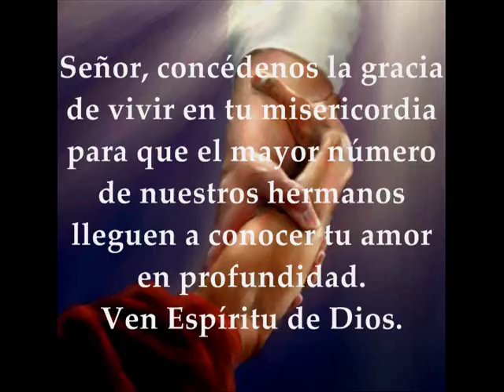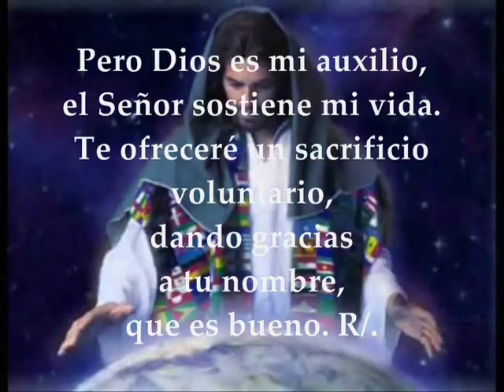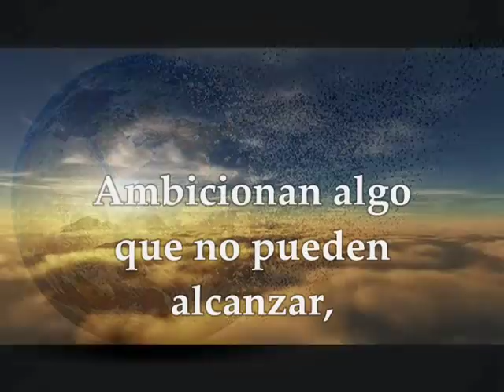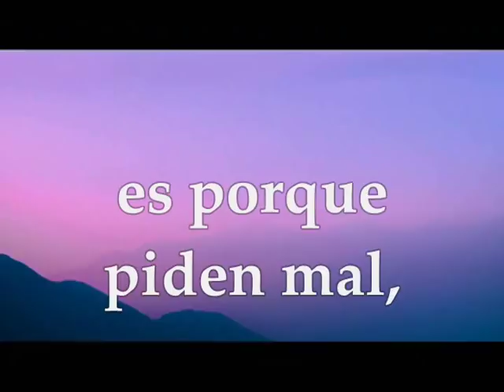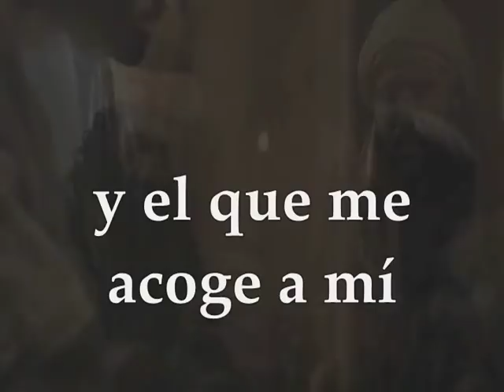Evangelio del día lecturas domingo 23 de septiembre de 2018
Evangelio del día, lecturas domingo 23 de septiembre de 2018 Semana XXV Tiempo Ordinario Ciclo B Primera Lectura: Del libro de la Sabiduría 2,12.17-20 Salmo 53,3-4.5.6 y 8 R/. El Señor sostiene mi vida Segunda Lectura: De la carta del apóstol Santiago 3,16–4,3 Evangelio según San Marcos 9,30-37
Lecturas del  Domingo de la 25ª semana del Tiempo Ordinario
Primera lectura Del libro de la Sabiduría 2,12.17-20 Se dijeron los impíos: «Acechemos al justo, que nos resulta incómodo: se opone a nuestras acciones,nos echa en cara nuestros pecados, nos reprende nuestra educación errada; veamos si sus palabras son verdaderas, comprobando el desenlace de su vida. Si es el justo hijo de Dios, lo auxiliará y lo librará del poder de sus enemigos; lo someteremos a la prueba de la afrenta y la tortura, para comprobar su moderación y apreciar su paciencia; lo condenaremos a muerte ignominiosa, pues dice que hay quien se ocupa de él.»
Salmo 53,3-4.5.6 y 8 R/. El Señor sostiene mi vida
Oh Dios, sálvame por tu nombre,
sal por mí con tu poder.
Oh Dios, escucha mi súplica,
atiende a mis palabras. R/.
Porque unos insolentes se alzan contra mí,
y hombres violentos me persiguen a muerte,
sin tener presente a Dios. R/.
Pero Dios es mi auxilio,
el Señor sostiene mi vida.
Te ofreceré un sacrificio voluntario,
dando gracias a tu nombre, que es bueno. R/.
Segunda Lectura De la carta del apóstol Santiago 3,16–4,3: Donde hay envidias y rivalidades, hay desorden y toda clase de males. La sabiduría que viene de arriba ante todo es pura y, además, es amante de la paz, comprensiva, dócil, llena de misericordia y buenas obras, constante, sincera. Los que procuran la paz están sembrando la paz, y su fruto es la justicia. ¿De dónde proceden las guerras y las contiendas entre vosotros? ¿No es de vuestras pasiones, que luchan en vuestros miembros? Codiciáis y no tenéis; matáis, ardéis en envidia y no alcanzáis nada; os combatís y os hacéis la guerra. No tenéis, porque no pedís. Pedís y no recibís, porque pedís mal, para dar satisfacción a vuestras pasiones. Palabra de Dios
Evangelio según san Marcos 9,30-37: En aquel tiempo, Jesús y sus discípulos se marcharon de la montaña y atravesaron Galilea; no quería que nadie se entera se, porque iba instruyendo a sus discípulos. Les decía: «El Hijo del hombre va a ser entregado en manos de los hombres, y lo matarán; y, después de muerto, a los tres días resucitará.» Pero no entendían aquello, y les daba miedo preguntarle.
Llegaron a Cafarnaún, y, una vez en casa, les preguntó: «¿De qué discutíais por el camino?»
Ellos no contestaron, pues por el camino habían discutido quién era el más importante. Jesús se sentó, llamó a los Doce y les dijo: «Quien quiera ser el primero, que sea el último de todos y el servidor de todos.»
Y, acercando a un niño, lo puso en medio de ellos, lo abrazó y les dijo: «El que acoge a un niño como éste en mi nombre me acoge a mí; y el que me acoge a mí no me acoge a mí, sino al que me ha enviado.» Palabra del Señor